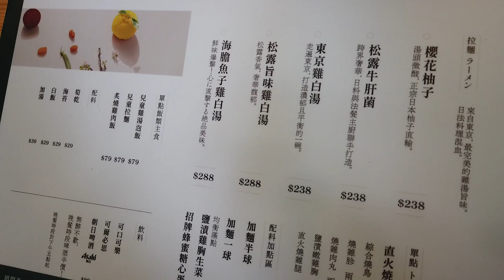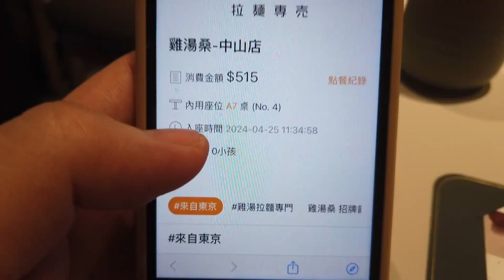Where to eat The BEST Ramen in Taipei /TORISAN 鶏湯桑が美味しすぎトリュフラーメン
【鶏湯桑 Torisan 中山雙連店 】
📍 104, Taipei City, Zhongshan District, Minsheng W Rd, 10號1樓
📍台北市中山區民生西路10號1樓
⏰ 11:30-22:30 (最終オーダー22:00)

▼ 撮影機材
DJI Osmo Pocket
iPhone SE2